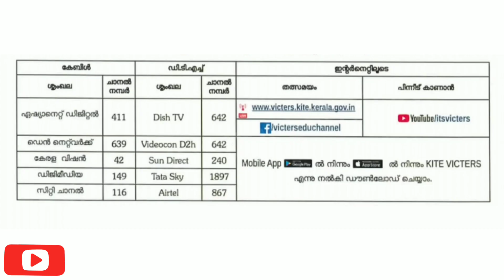Kite Victers channel tomorrow timetable | Online class | December 5 | class 1 to +2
victers Tomorrow Timetable
victerstoday Timetable
victers online class
how to Apply#
Live Record#
live Demo#
hsslive
itsvicters
പ്ലസ് വൺ
malayalam
plus One Admission processes
plus one Allotment Application
Plus One allotment transfer
Transfer process
scholarship
online class
hscap
plus one victers class
combination transfer
school transfer latest update
first bell
kite
kite Victers
Victers timetable december 5
Saturday
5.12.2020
tomorrow
Saturday Timetable
Victers timetable
Victers on Saturday
First bell timetable
Kerala school
First bell time table
Tuesday time table
VICTERS CHANNEL
VICTERS CHANNEL ONLINE CLASS
VICTERS TV
VICTERS
Victers online class 9
Plustwoplus
Victers kilikonchal
Online class , kite Victers , itsvicters ,
time table